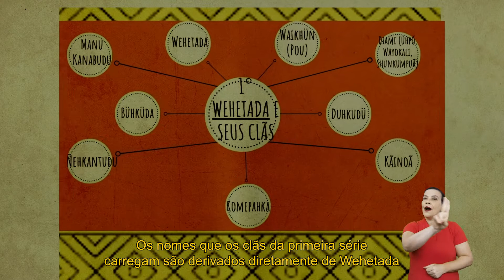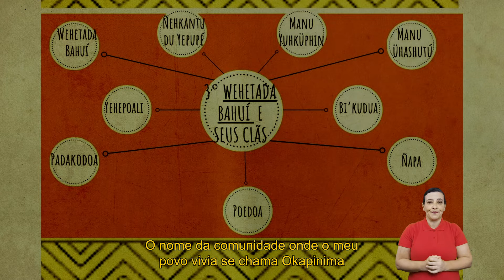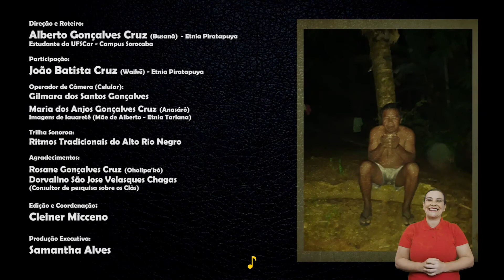Relatos Indígenas | Alberto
Com Alberto Gonçalves Cruz, da etnia Piratapuya, integrante do Centro de Convivência indígena da UFSCar Sorocaba.

::: Relatos Indígenas é uma série de vídeos feitos pelos estudantes indígenas da UFSCar Sorocaba, que apresentam suas culturas, suas histórias, saberes e percepções de mundo.

Orientação, edição e direção dos vídeos: Cleiner Micceno